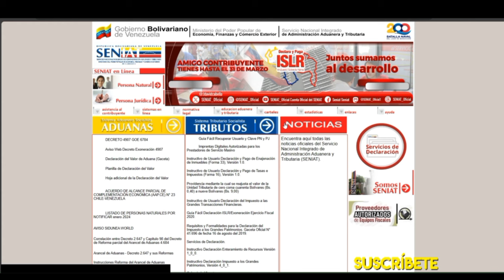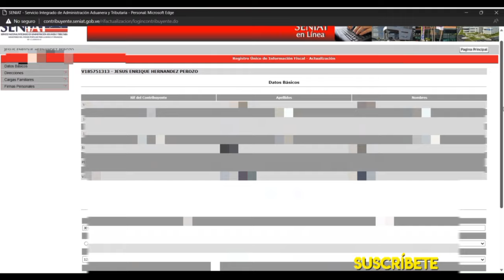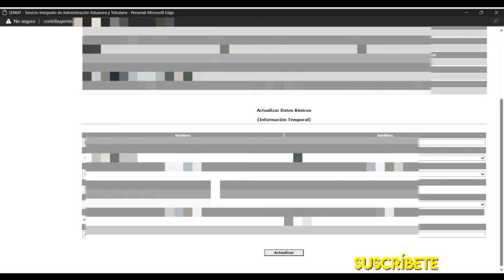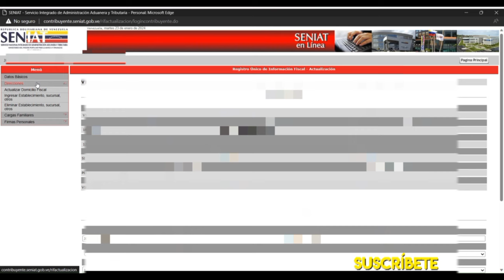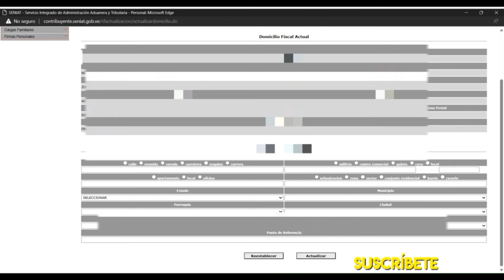Cómo cambiar la dirección de domicilio y el correo electrónico en el rif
Hola, amigos, espero se encuentren muy bien, aqui les explico paso a paso como cambiar la dirección de domicilio y también les explico como cambiar el correo electrónico en la página del seniat.